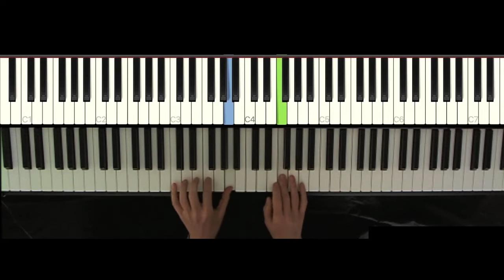Love me to the end, Deine Lakaien, piano cover Transatlantik 2012